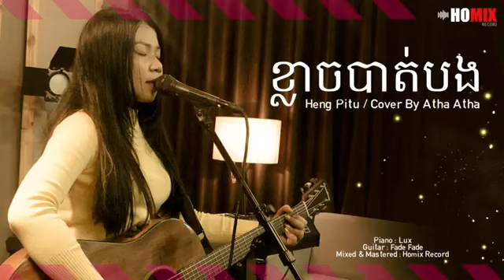ហេង ពិទូ- ខ្លាចបាត់បង ( Atha Atha Cover)